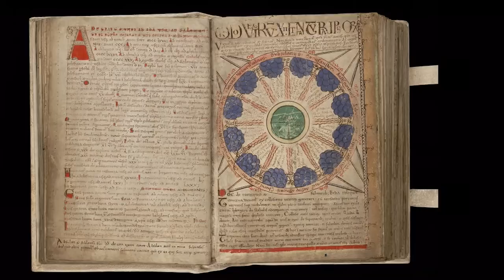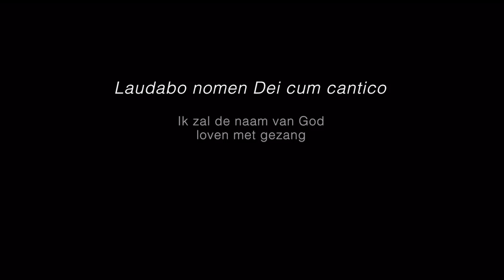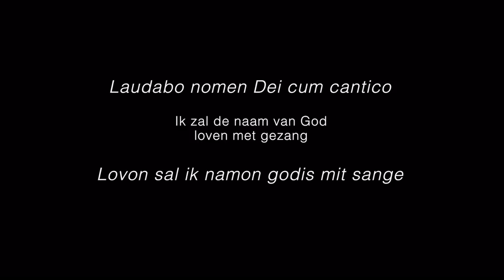Oud- en Middelnederlands